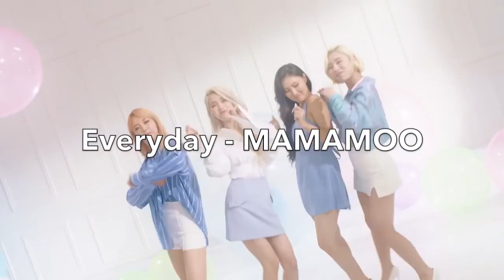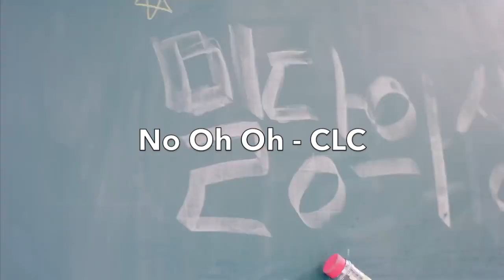K POP SONGS I LOVED BUT NOW DISLIKE!